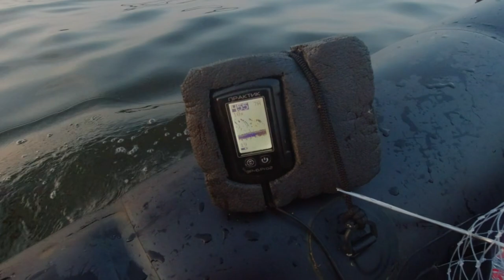БигФишПак на море + разные полезности.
Рыбалочка вышла так себе, но БигФишПак своими ходовыми качествами скрасил разочарование от бесклёвья.

Сегодня в выпуске:
00:00 - красоты Зеленогорска
00:41 - маленький чудо-насос весом 70 граммов
01:31 - реклама старинного суперуловистого воблера.
02:10 - эхолот Практик ЭР-6 Про2 - идеальный выбор для сверхлёгкой лодки
02:35 - насос для добивки рабочего давления
03:04 - якорь "Каякорь Лайт" - удержит даже в шторм :)
03:28 - к бою готов! Отправляюсь в море!
04:40 - МОЩНАЯ ПОКЛЁВКА
05:13 - ветер усиливается, рыба не клюёт, философствую.
07:00 - заключительное слово.